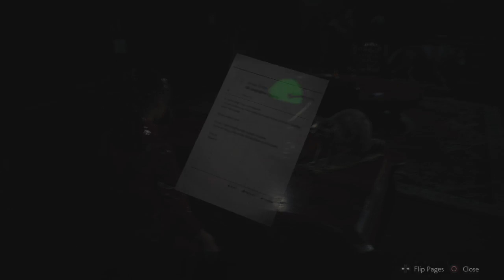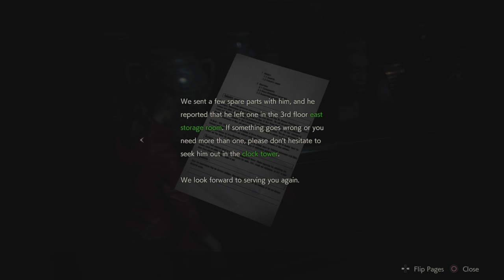Resident Evil 2